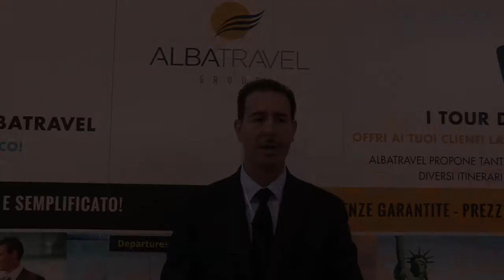AlbaTravel con Fabio Giangrande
La piattaforma è leader europeo nel mercato del booking on line B2B (distribuisce solo alle agenzie di viaggio), grazie all'offerta di un'ampia gamma di servizi tailor made quotati al netto, di una scelta fra oltre 90.000 hotel in 165 paesi del mondo, a questa si aggiunge un vasto carnet di prodotti ad uso del turista: trasferimenti, city tour, parchi,musei, attrazioni, spettacoli, travel card nelle principali città ed anche voli, treni, traghetti, noleggio auto, yacht e vela, itinerari enogastronomici.

The portal is the european leader in the B2B online booking market (distributed only to travel agents), by offering net prices in a wide range of tailor made services, a choice of over 90,000 hotels in 165 countries around the world in addition to a large range of the other different products such as transfers, city tours, parks, museums, attractions, entertainment, travel cards in major cities and also flights, trains, ferries, car hire, yachts and sailing routes and food and wine tours